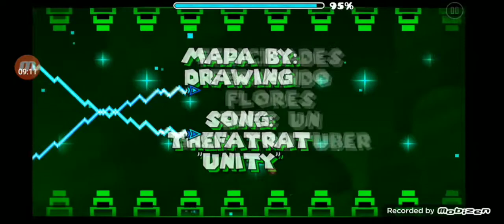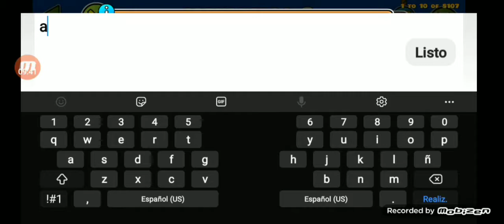"Fernanfloo 2" by 1XxDrawinGxX1 100% (Harder).